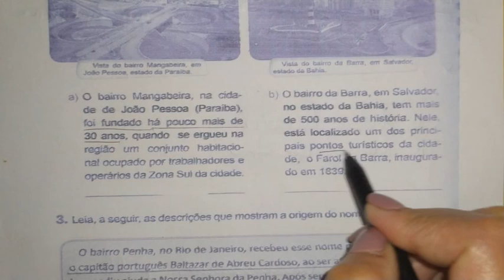3°Ano - História - Correção pgs: 38 a 48